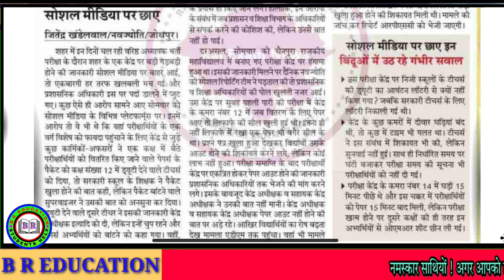पेपर हुआ आउट // Paper Out // Rpsc 1st Grade 2022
1st Grade 2022 paper Out
1st grade 2022 Out Paper
Rpsc 1st Grade 2022 Cut off
Political Science 1st grade cur off expected